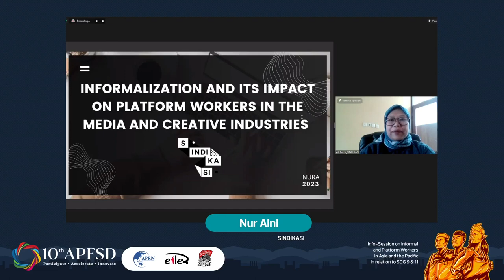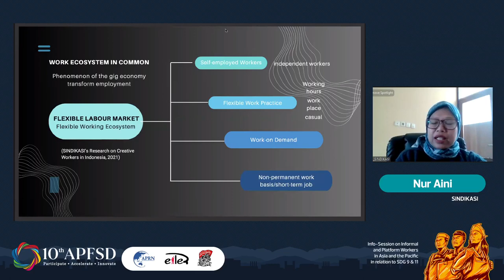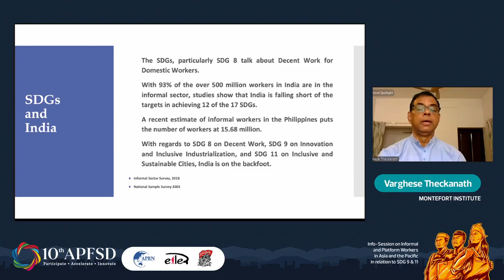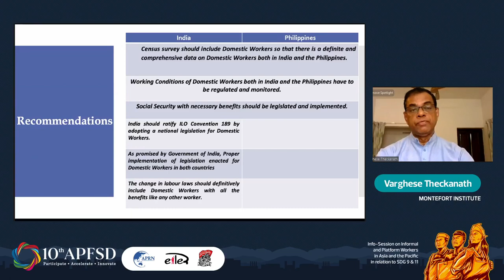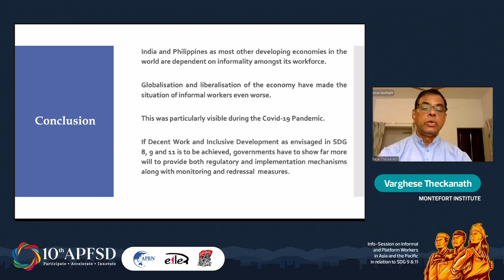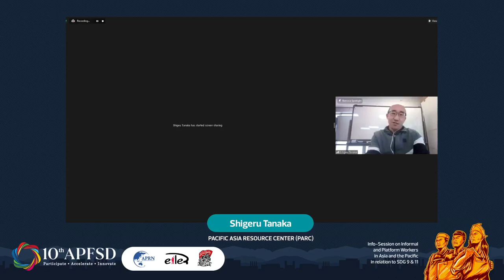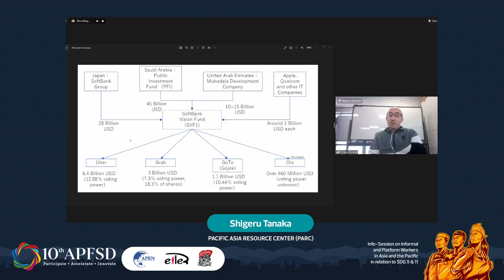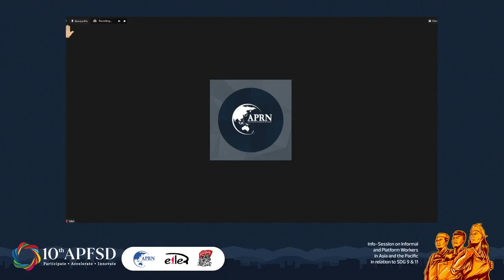[WORKERS FORGE THE FUTURE] Infosession on Informal and Platform Workers in Asia and the Pacific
Platform workers and the informal economy have become inextricable issues, especially in developing nations. The supply chain of goods and services, as well as transport and mobility, rely heavily on platform workers generally found in the informal sector. Thus, it is essential to discuss the role of platform workers in achieving development goals, especially under SDGs 5, 8, 9, 11, and 17.

This workshop aims to gather representatives from the Asia-Pacific to take a look at how the exploitation of informal workers has shifted for the worse in the pandemic era. It seeks to spotlight cases that deal with privatization, corporate capture, and the intensification of restrictions instead of protections on the informal economy.